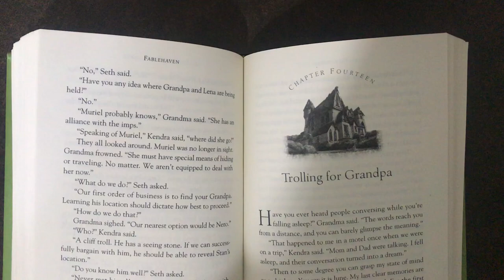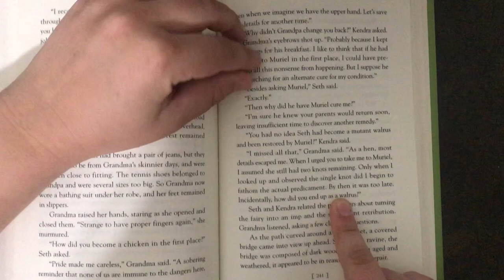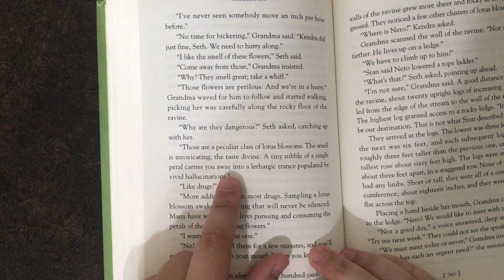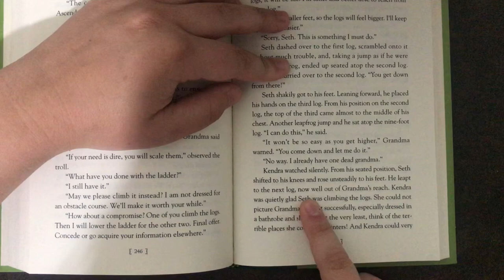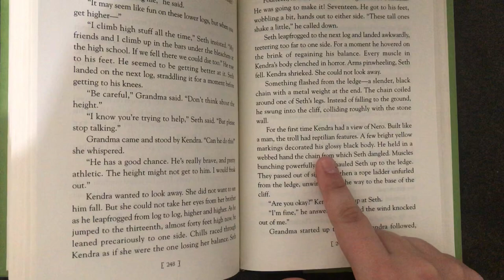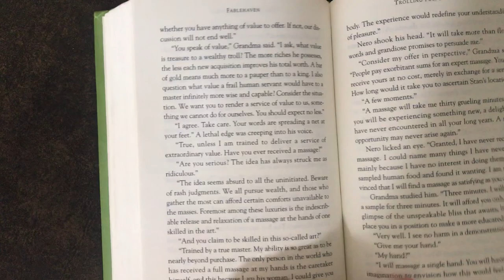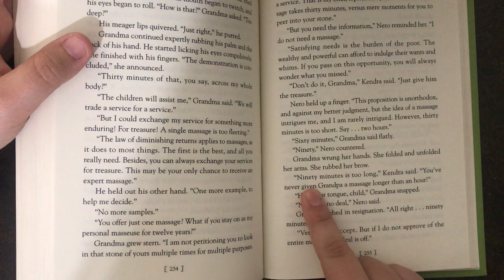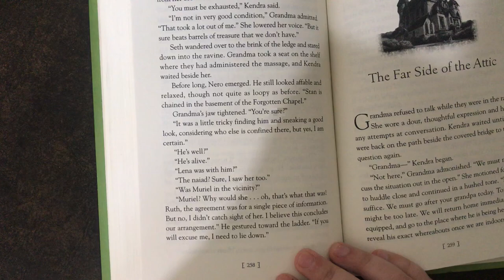Ms. Jones Reading Chapter 14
Here is Chapter 14 of Fablehaven! Enjoy and try the questions!